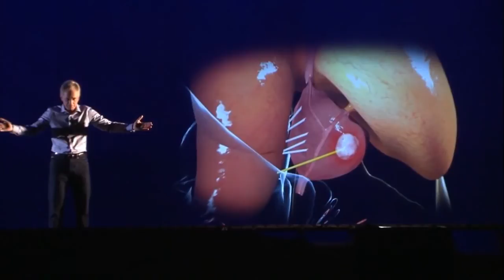TEDx Maastricht, Holographic presentation with host.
A peppers ghost hologram for a presentation for the UMC st Radboud.